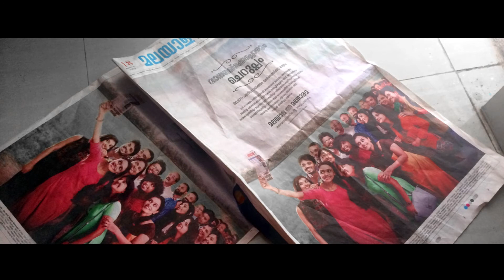Malayalamanorama starkcommunications pupaproduction CAMPAIGN SHOOT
Malayalamanorama      starkcommunications    pupaproduction

 CAMPAIGN SHOOT for Malayalamanorama